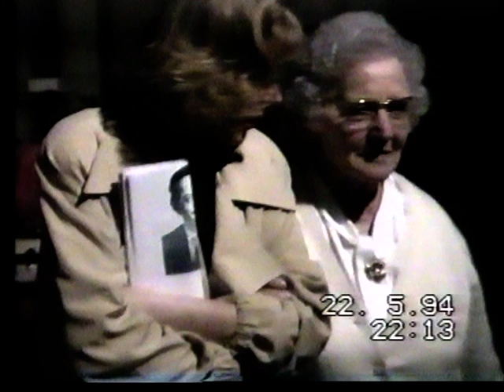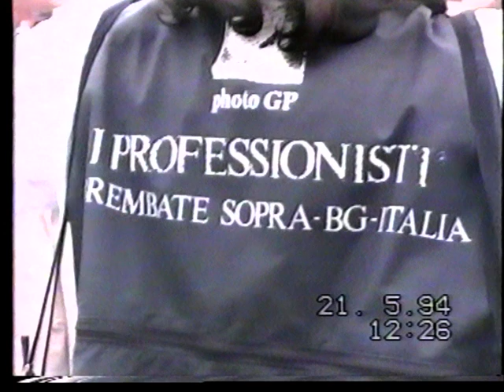FERMI IMMAGINI 94 96---TENTO SALVARE L'INSALVABILE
PRIMI  MIEI FILMATI INGUARDABILI